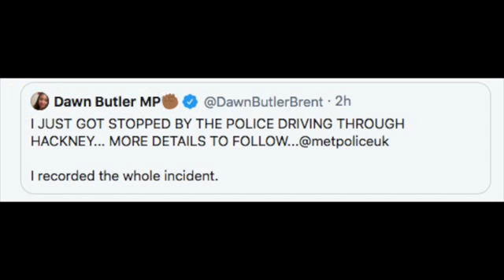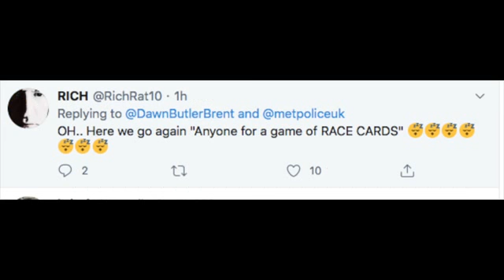DAWN BUTLER MP STOPPED BY POLICE IN HACKNEY | RACIAL PROFILING OR POLICE JUST DOING THEIR JOB?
Labour MP Dawn Butler has reported she was stopped by Police today whilst driving in the London Borough of Hackney.  The MP Tweeted about the incident and also says she recorded it.

Yazz gauges what the response to her admission has been like. Is this a case of racial profiling or rather a case of bad driving?